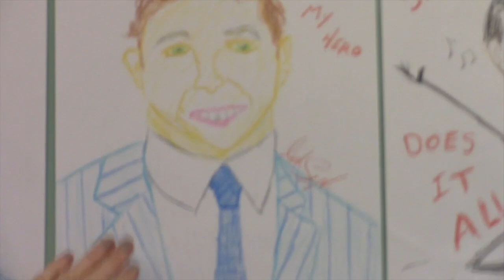Episode 7: What's Gonna Happen: Backstage at TOOTSIE with Sarah Stiles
Get Tickets to TOOTSIE

Sarah Stiles and the cast of TOOTSIE draw up a tribute to star Santino Fontana.